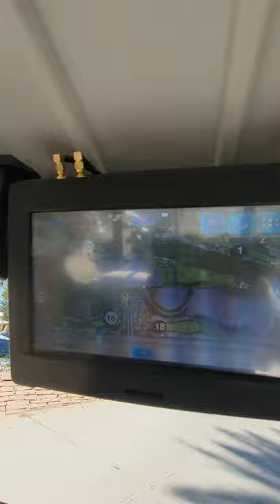Indian Wells Golf Cart Ride